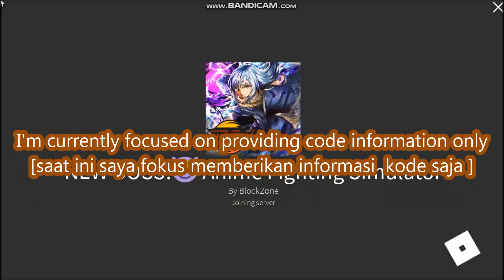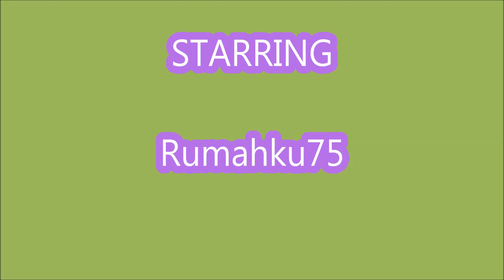ALL CODES WORK [NEW BOSS!] Anime Fighting Simulator ROBLOX | January 4, 2022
- ALL CODES WORK
-  [NEW BOSS!]

👊Latest Update [UPDATE 20]:
[Part 2]:

- 🧿NEW BOSS!
- 🌟x10 EVENT!
- 💥4 NEW POWERS!
- 🛡️1 NEW CHAMPION!
- ⭐UPDATE REWARDS!
- 🐛BUG FIXES!